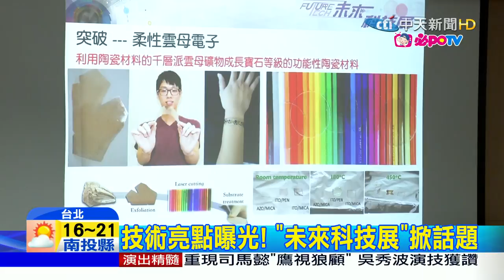20171227中天新聞 技術亮點曝光！ 「未來科技展」掀話題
台灣學界，創新科研實力，不容小覷，幾項技術亮點，搶先曝光，讓「2017未來科技展」，還未登場，就話題不斷。